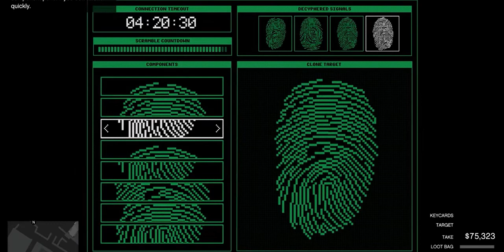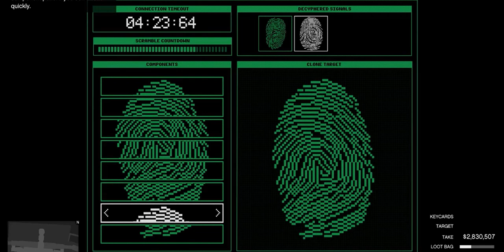HOW TO GET PANTHER STATUE & GOLD SOLO (GTA 5 ONLINE) PC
GTA 5 ONLINE PANTHER STATUE WITH ALL GOLD SOLO